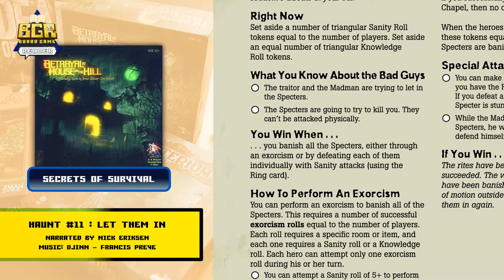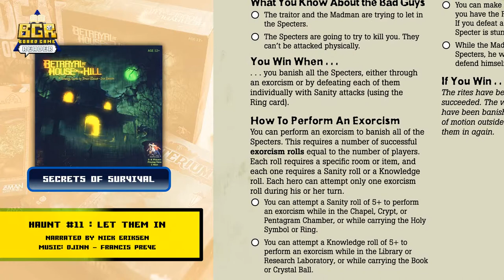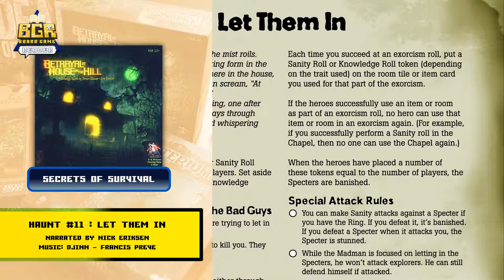BAHOTH: Haunt 11 Readthrough